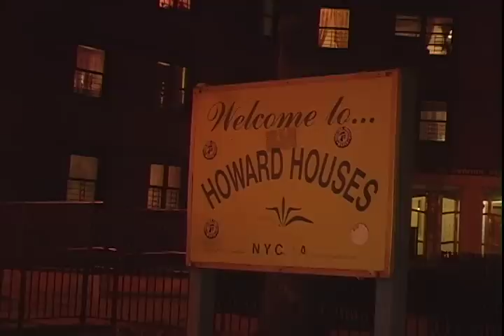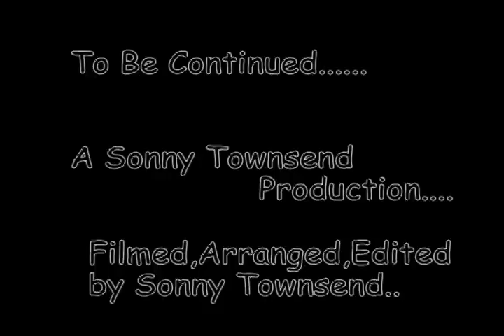L I V episode 17( livin in da ville) season1, A sonny Townsend prod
Money bum rush a dude for 500 bucks, kev try to get some work,mMel runs into tiny,L tell kev that burnhard came thru.